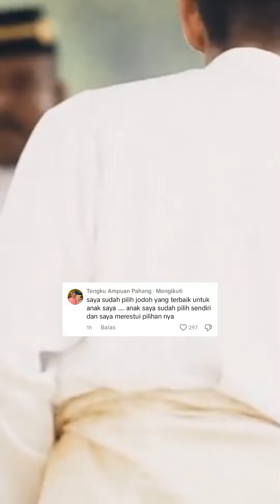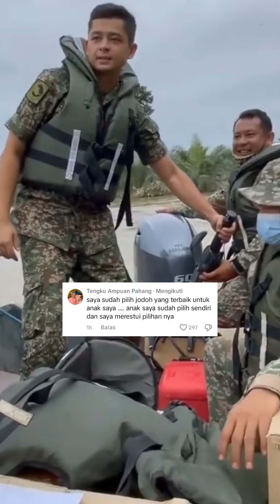Tengku Ampuan Pahang Dedah Sudah Merestui Pilihan Tengku Hassanal